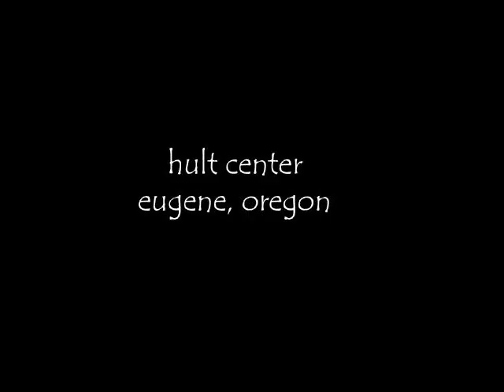Post and Beam Construction Lecture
The slide show from Post and Beam construction. No AGO videos included as the file sizes were too large.